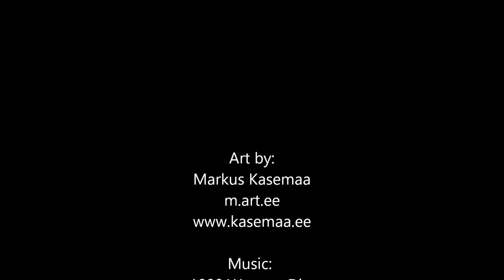Girl in red coat started a painting. People drawing @ Gallery Kasemaa